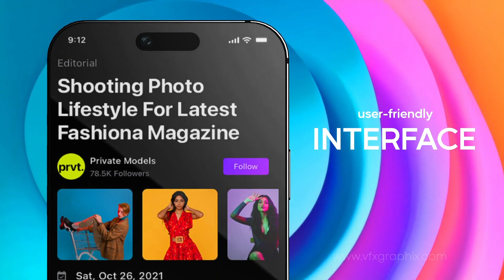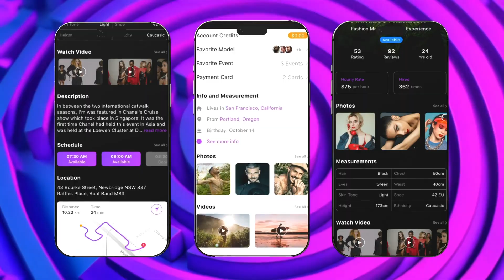Phone 16 Pro App Mockup Pack - Product Promo | After Effect Template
Features:
Element 3D V2 required
20 Scenes with modular structure
Resolution up to 4K 3840×2160
Duration 01:53 seconds
20 animations 4K backgrounds included
Fully customizable (Phone 16 pro 3D model, textures, backgrounds, wallpapers)
3D model Phone 16 PRO included
15 vertical backgrounds included
Design to suit every preference
Compatible with Photo, Animation, Video, Web Themes
Video Tutorial